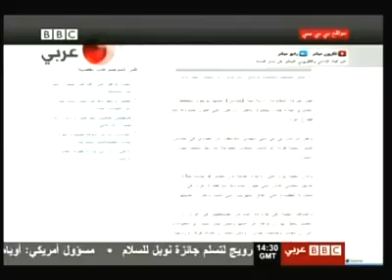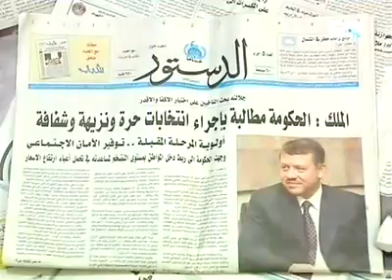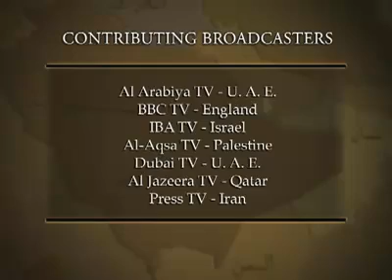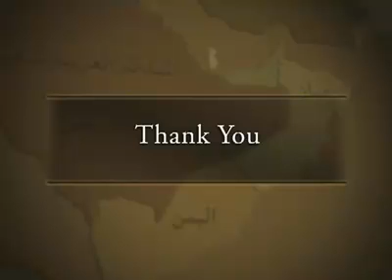Mosaic News - 12/10/09: World News From The Middle East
"Obama receives Nobel Prize," Al Arabiya TV, UAE
"Obama's Nobel Peace Prize: Reactions from the Streets of Jerusalem," BBC- Arabic
"Israeli settler Yaakov Teitel goes on trial for murder," IBA TV, Israel
"Egypt constructs huge Gaza wall," BBC- Arabic
"Strawberry growers in Gaza suffer from siege," Al Aqsa, Gaza
"Samir Rifai named new Jordan prime minister," Dubai TV, UAE
"Tribal leaders in Pakistan want military operations to end," Al Jazeera TV, Qatar
"Maliki, lawmakers trade accusations," Press TV, Iran